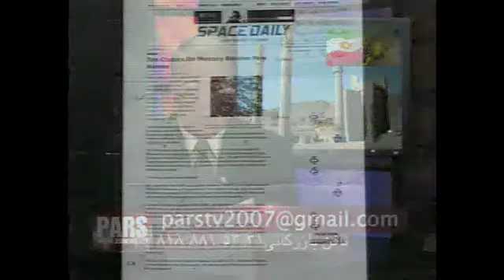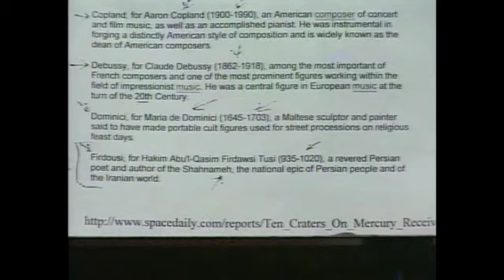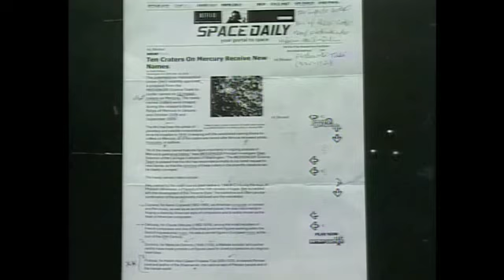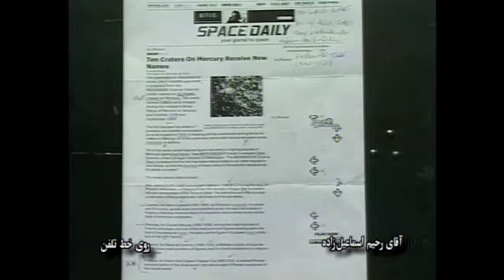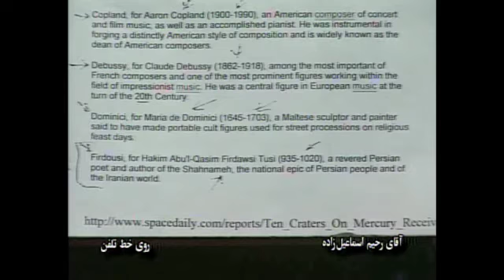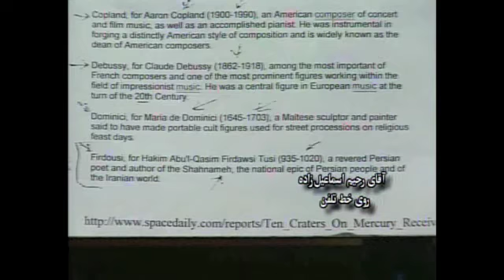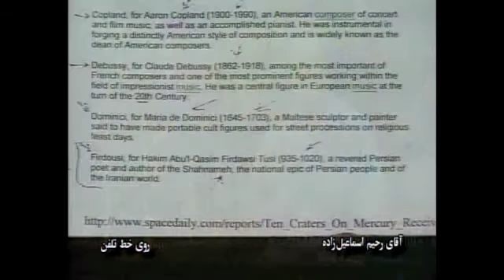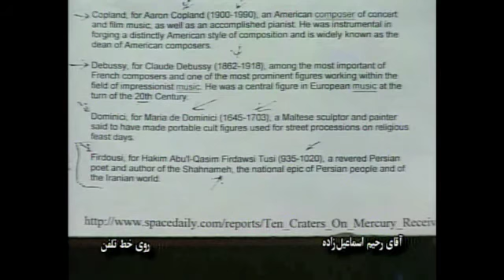نامه ریختن در چاه چمکران - خرافه امام زمان - بخش یک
نامگذاری یکی از حفره های مریخ بنام "فردوسی توسی"